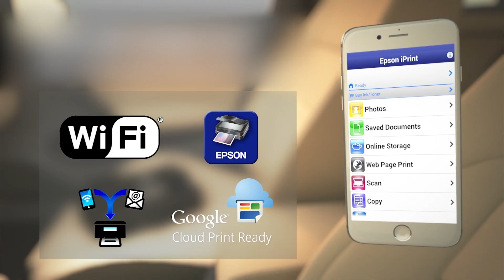Epson WF 100W - Productvideo - MediaMarkt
Met de lichtste en kleinste draadloze WF-100W A4-inkjetprinter van Epson druk je onderweg draadloos je documenten af.

De eerste draagbare A4-printer van Epson stelt je in staat om onderweg je facturen, contracten en andere documenten af te drukken. De WF-100W beschikt over een ingebouwde batterij en onderweg oplaadbaar via USB. Deze lichte en compacte printer heeft een LCD-scherm waarmee je de printer eenvoudig bedient.

De WF-100W ondersteunt Apple AirPrint, Google Cloud Print en Epson Connect voor draadloos afdrukken. Bovendien is de gratis Email Print-app ontwikkeld door Epson. Met deze app druk je af via e-mail, waardoor je overal ter wereld in staat bent om af te drukken.

De WF-100W maakt gebruik van pigmentinkten bij alle kleuren om duurzame resultaten zonder vlekken op te leveren. Verder heeft deze printer een ISO-afdruksnelheid van 7 ppm in zwart en 4 ppm in kleur. Het rendement is maximaal 250 pagina´s in zwart en 200 in kleur.